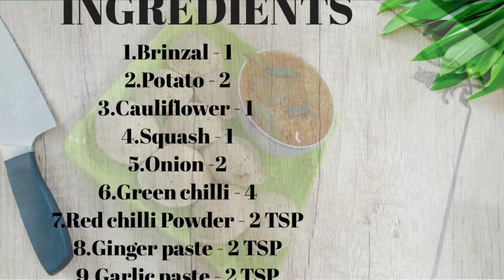Rawa idli sambar recipe | tiffin sambar | इडली सांभर बनाने की रेसिपी | hotel style idli sambar recip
Easy iddli Sambar Recipee